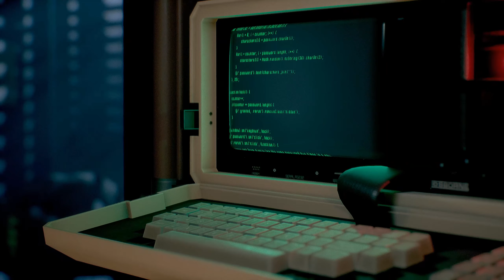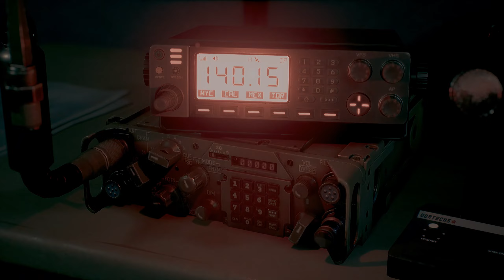SCARY Area 51 Zombie Outbreak! | Daymare : 1994 Sandcastle Gameplay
Daymare: 1994 Sandcastle is a third-person story-driven survival horror game. Prequel to the critically acclaimed Daymare: 1998. Step into the shoes of special agent Dalila Reyes, a former government spy now in the service of a unit called H.A.D.E.S. (Hexacore Advanced Division for Extraction and Search), and get ready to enter the most advanced experimental research center in the United States of America. Be careful, though, because in the darkness of the desolate, labyrinthine depths of the military research center there is something creepy and lethal awaiting you!

Grab one of the most innovative and technologically advanced weapons of all time and prepare to face never-before-seen creatures while you make your way through a series of frightfully evocative settings all ready to be discovered.

A perfect mix of fierce and deadly enemies, hardcore action game mechanics, environmental puzzles, a chilling soundtrack, plenty of exploration and massive doses of concentrated horror wait for you in Daymare: 1994 Sandcastle. No place is safe, especially when you’re being hunted by your nightmares.

Game Features :

- New characters and big comebacks – take part in the top secret “Sandcastle” mission as the game’s main protagonist, Special Agent H.A.D.E.S. Dalila Reyes, and reconstruct the past of some of Daymare: 1998’s most beloved characters.
- Lethal and terrifying enemies – fight, kill and dismember the new enemies that stand between you and the resolution of your mission, so frighteningly intelligent, aggressive and realistic in every detail.
- Revamped interface – the D.I.D. is back, though in a completely redesigned way. Manage your inventory, ammo and health items directly from the new game interface, which has never been so simple and intuitive.
- Eye to the Scanner – thanks to the innovative device installed on Reyes’s arm, you can analyze portions of the environment and reveal new puzzles to solve, pick up secret documents and detect hidden items!
- Environmental puzzles – the solution is often right in front of your eyes! Search for all the clues and overcome the environmental obstacles to obtain resources and collectibles.
- Are you sure it’s dead? – in Daymare: 1994 Sandcastle, prepare to confront the toughest and most aggressive enemies you have ever seen. Moreover, even if you’re sure you’ve killed one, you’ll find out it can come back in a completely new form and even deadlier than before!
- Breathtaking and immersive graphics, sound effects and soundtrack – thanks to the power of Unreal Engine 4, you will live the most terrifying of experiences!
- Back to the 90s… again! – if you loved the nostalgia of Daymare: 1998, in Daymare: 1994 Sandcastle will feel like you’re living and playing a typical action horror/film of the 90s. Expect to be transported back in time to many familiar references and a frightfully authentic atmosphere with a retro flavor.
- Freeze! – there will certainly be no shortage of guns, but prepare to equip one of the most innovative and powerful weapons ever created: the Frost Grip! WARNING: it may contain liquid nitrogen.
- Veteran or rookie – choose the most appropriate game difficulty based on your ability in combat and your experience with survival horror. Either way, it will be a serious challenge for the faint-hearted!